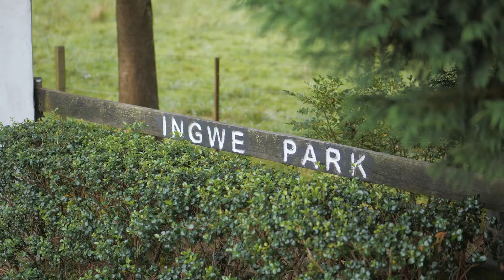5854 Illawarra Highway, Avoca